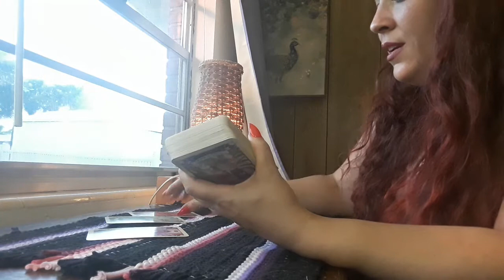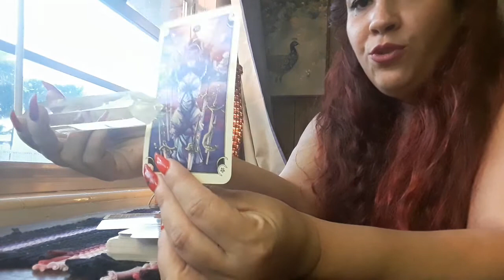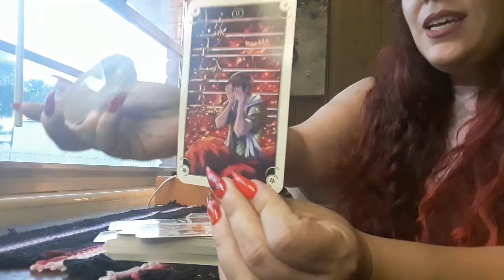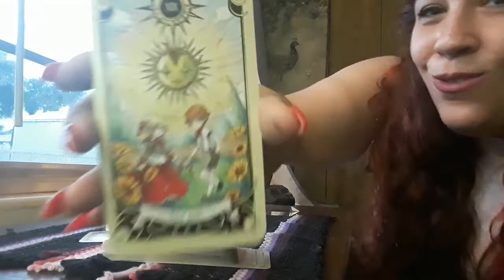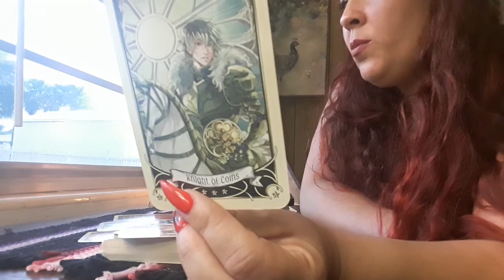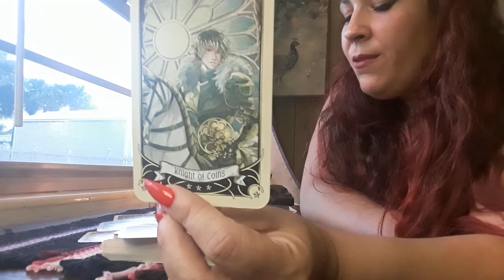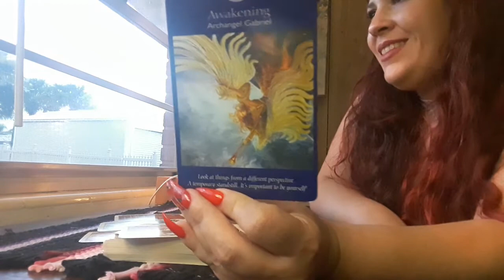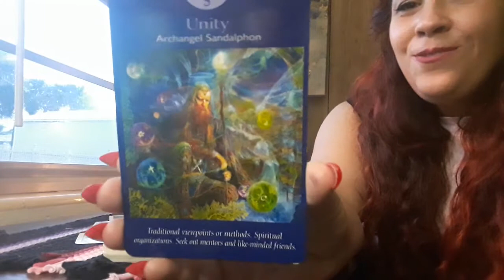August 2020 A shift in perspective is needed